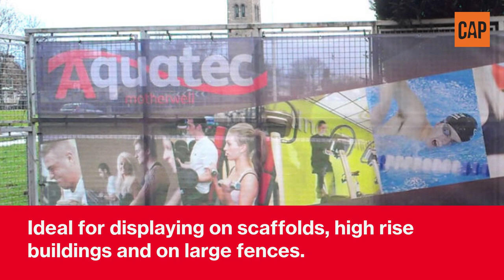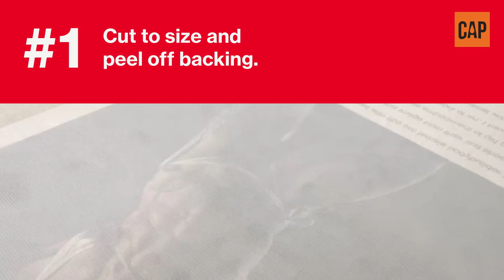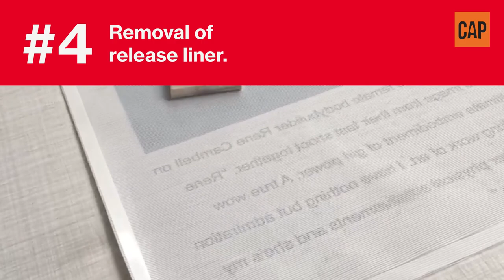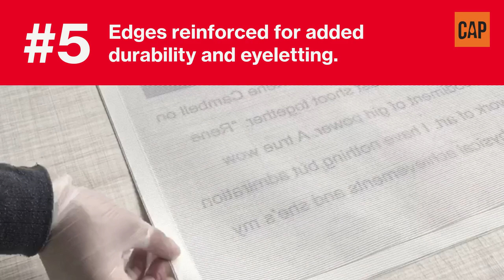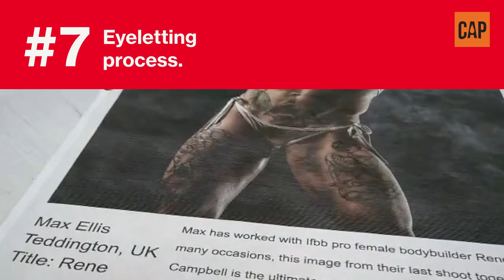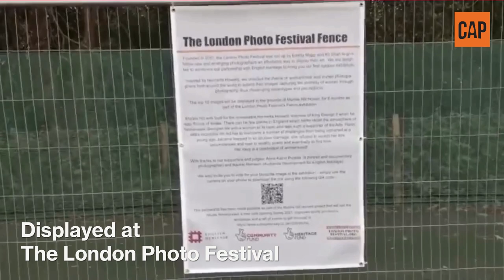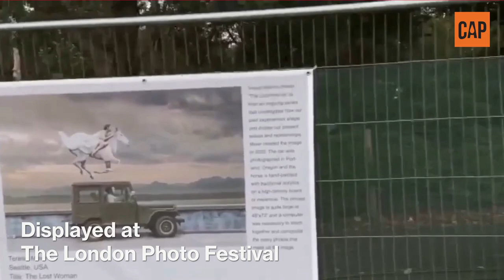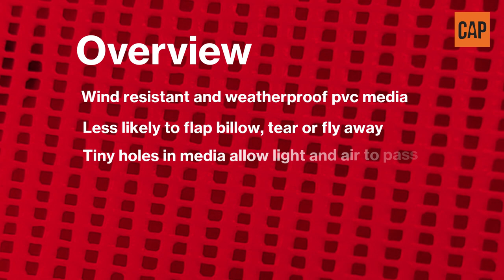PVC Mesh Banner Printing How It's Made | Cheap as Prints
PVC Mesh Banner Printing. A great alternative to traditional vinyl banners. Tiny perforations in the media allow for passing wind, light and sound.

👍 Cheap as Prints is one of UK’s leading digital and large format printing specialists. Our product range includes roller banners, PVC banners, correx signs, plastic foamex boards, aluminium dibond signs, posters, magnetic signs, carrier bags, pop-ups, flyers, leaflets, menus, booklets, business cards and much more!

🖨️ Our cutting edge print technology combined with high-quality media to produce these exceptional personalised products and more at competitive prices.

🔒 We aim to provide an unbeatable service from start to finish with an easy to navigate website and a fast and secure ordering process.